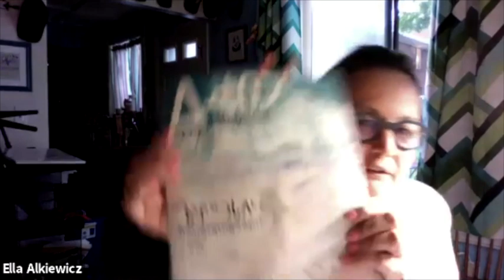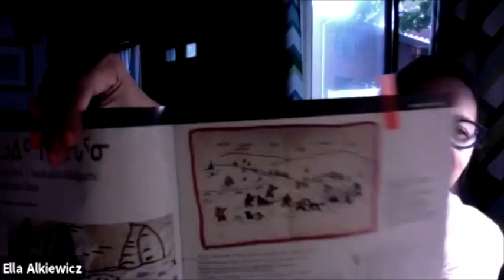Building Alexandria Book Launch and Open Mic with Clarissa Adkins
Join Cambridge Common Writers for a poetry open mic, featuring Clarissa Adkins's (Poetry, June 2018) debut poetry collection, Building Alexandra. Listen to Clarissa and her peers read from their work.

Readers In Order of Appearance:
-Clarissa Adkins (Poetry, June 2018)
-Dan Kakitis (Poetry, 2019)
-Michael Mercurio (Poetry, January 2017)
-Christine Jones (Poetry, January 2014)
-Rex Arrasmith (Fiction/Poetry, January 2018/June 2020)
-Julia Leef (Fiction, June 2018)
-Aqueela C. Britt (Fiction, June 2018)
-Ella Alkiewicz (Nonfiction, June 2018)

“Clarissa Adkins has a mind I’d love to inhabit, fully attuned to the strangenesses of love, parenthood, mortality, and fleeting beauty. These poems are playful, sharp, dextrous, and witty—but they’re also filled with sonic brilliance, her mastery of the musical possibilities of language evident throughout. This is a terrific first book, one that I’ll return to with great pleasure.” — Kevin Prufer, author of The Art of Fiction

Clarissa Adkins was a finalist for the 17th Annual Erskine J. Poetry Prize. She’s published in Poems2Go; The Pinch; WhurkMagazine; Lily Poetry Review; Parentheses Journal; Smartish Pace; River City Poets’ anthology, Lingering in the Margins; and others. She enjoys reading for Sugar House Review.